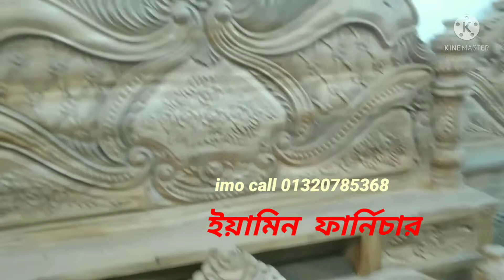পিলার খাট এর দাম জানুন